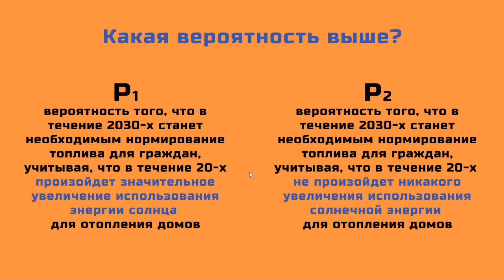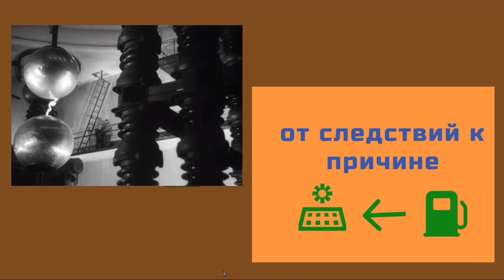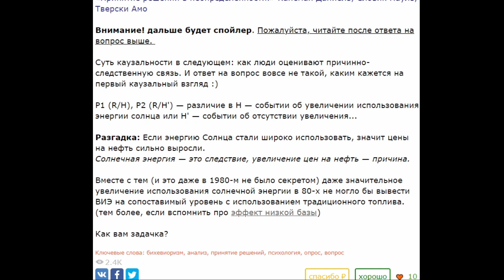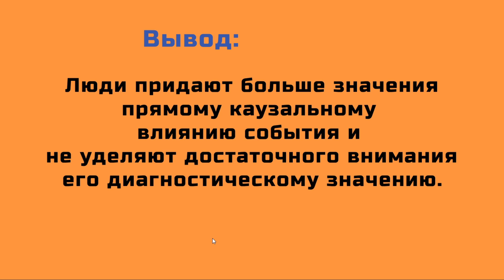Как Наш Мозг Работает с Вероятностями при Принятии Решений. Предубеждения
Шикарная задача про каузальные схемы при принятии решений из 1980-го из книги, которую о приобретении которой неоднократно хвалился (её не было в продаже несколько лет, наконец переиздали)
«Принятие решений в неопределенности.» Канеман  Словик  Тверски

Это видео познакомит вас с изучением поведения людей. Мне интересно изучать поведенческую экономику и применять её на практике.